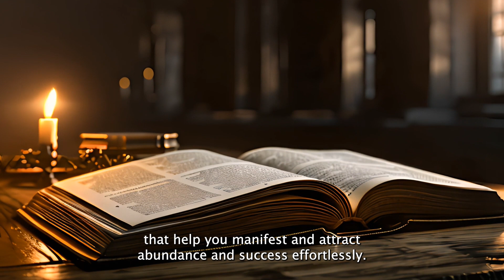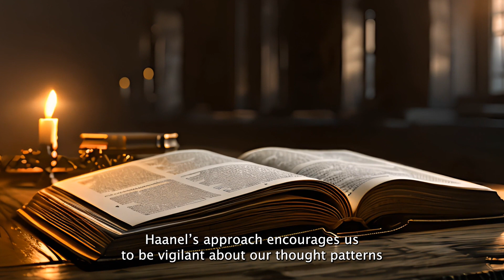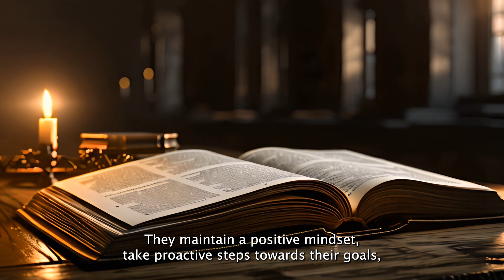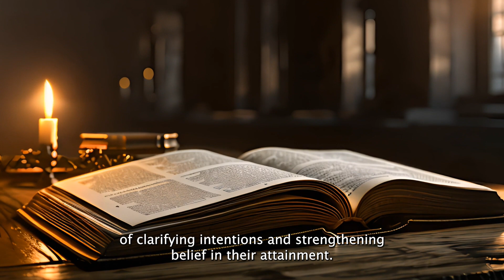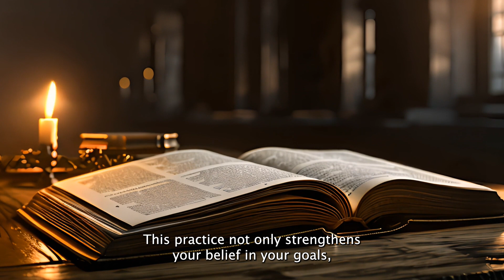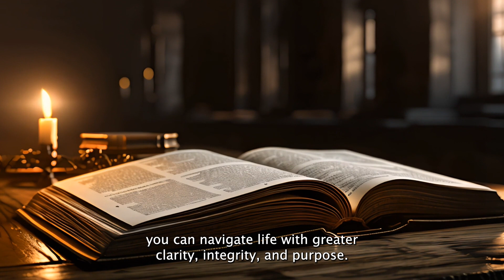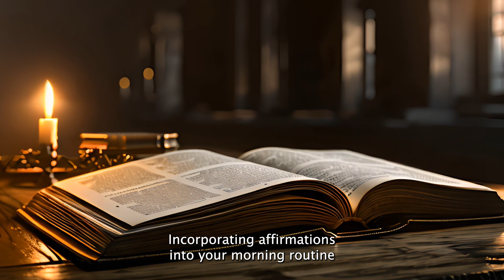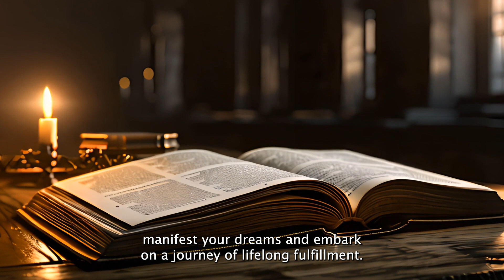🗝️ Unlock Your Potential: The Magic of the Master Key System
Unlock your potential with the FREE Scripting for Manifestation worksheet! This step-by-step guide helps you align your thoughts and emotions to manifest your desires.

Discover the secrets to manifesting your dreams with Charles Haanel's 'The Master Key System.'

In this video, we delve into the powerful principles of thought, visualization, and universal laws that can transform your life.
Learn practical techniques to harness the power of your mind and achieve your goals.